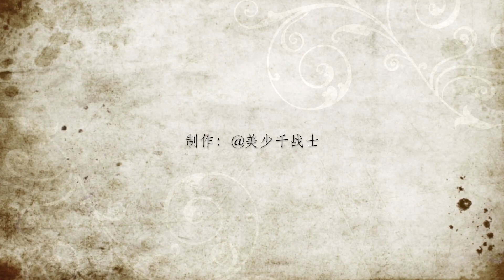[凯千/KaiQian] TF Teens GO! Season 3 Ep 2 Karry&Jackson Cut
Credit: 美少千战士